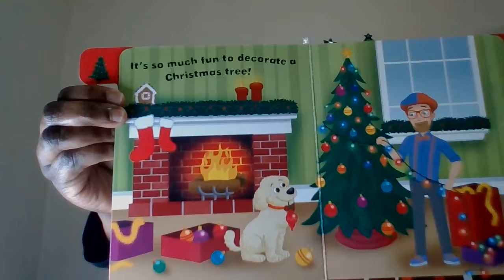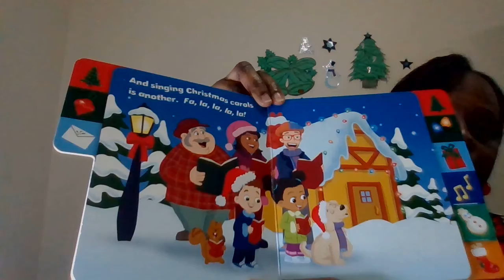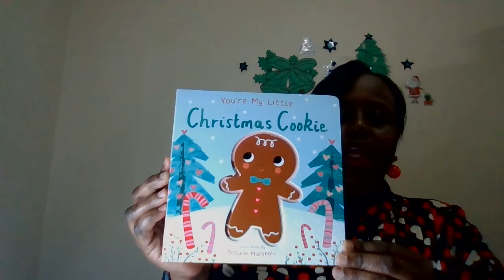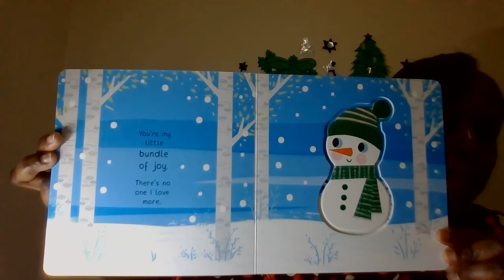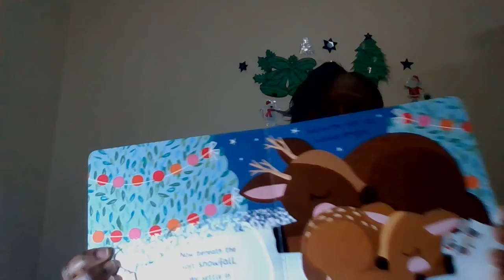Blippi Merry Christmas and You're My Little Christmas Tree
Blippi getting ready for Christmas!